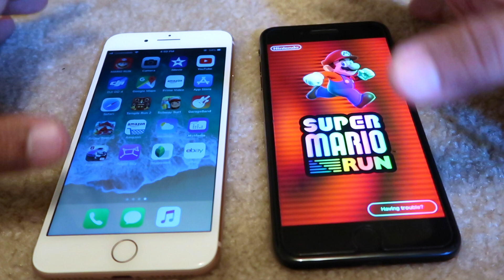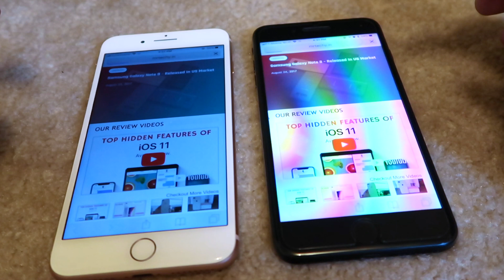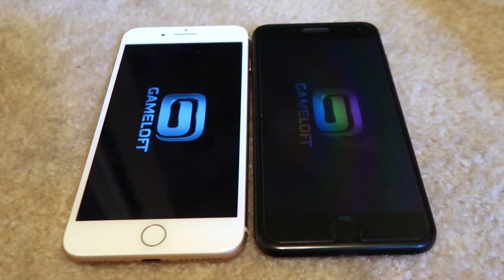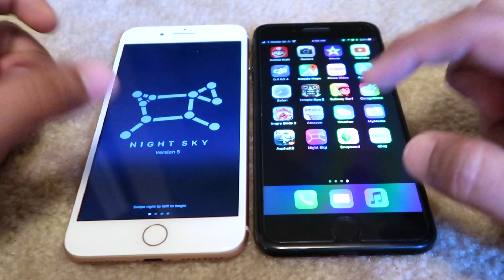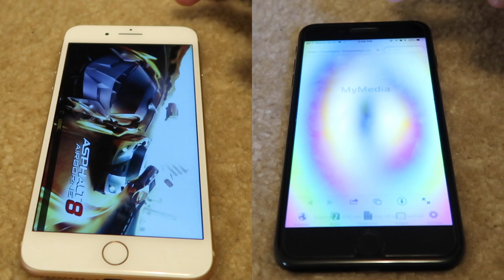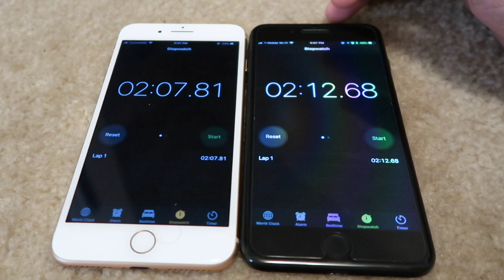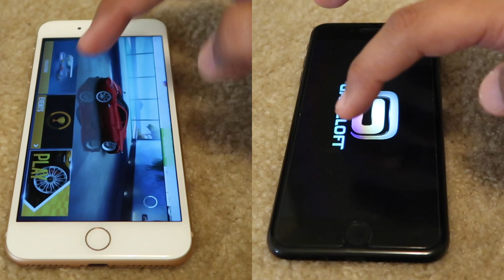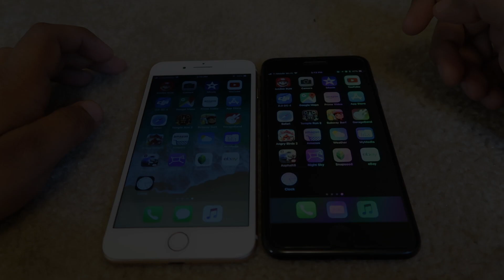Apple iPhone 8 Plus VS Apple iPhone 7 Plus - Speed Test Comparison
In this video, you will see the speed test comparison between new Apple iPhone 8 Plus VS Apple iPhone 7 plus. And results were not surprising to me. :)

BUY YOUR APPLE IPHONE 8/8PLUS IN INDIA FROM HERE:

Pre-Order for Apple iPhone 8/8Plus starts today in India. Citibank is providing Rs. 10,000/- discount.